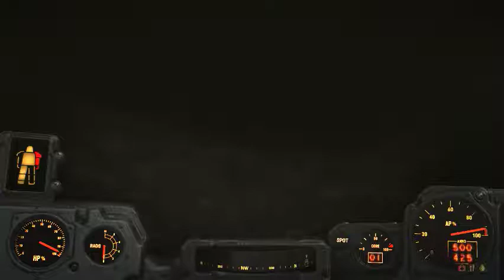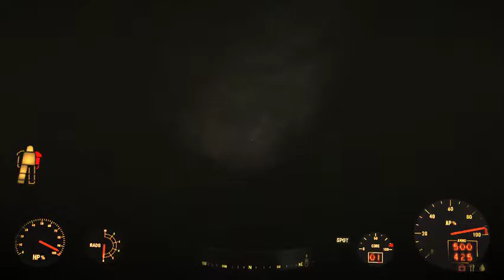Fallout 4 "Dive suit" test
It seems to work, but it eats up fusion cores, so it's not really ideal for trucking to the Castle. Imma go overland.